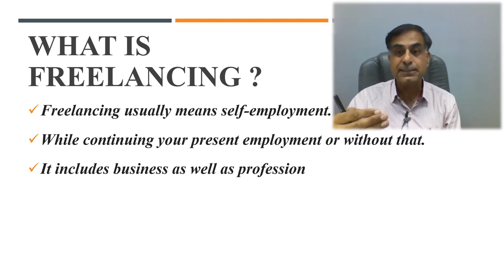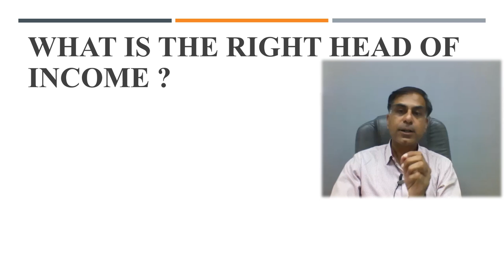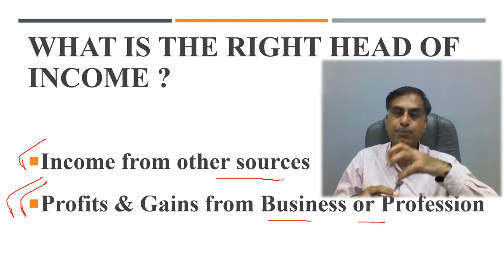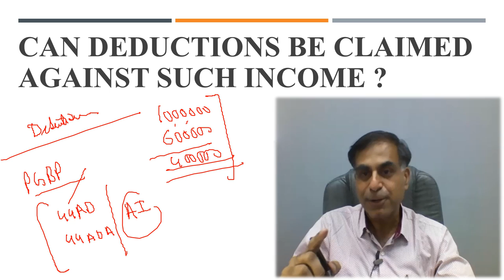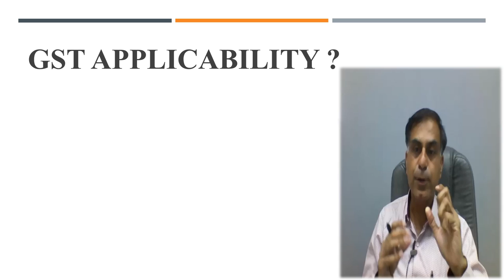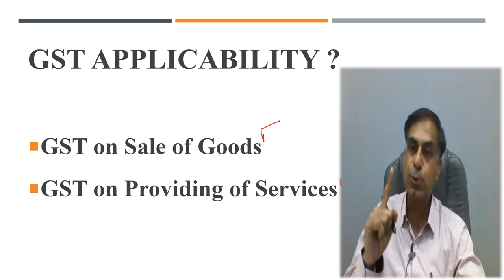Taxation of Income from Freelancing (English Version) | CA Anoop Bhatia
Hello Friends, what is ‘freelancing’, the income from freelancing is taxable under which head of income in Income Tax Law, whether any deductions may be claimed against income from freelancing and such income is taxable at which rate under Income Tax Law etc are the important questions tried to be resolved through this video. I hope you will find this video useful and effective. Your precious suggestions and questions are most welcome.